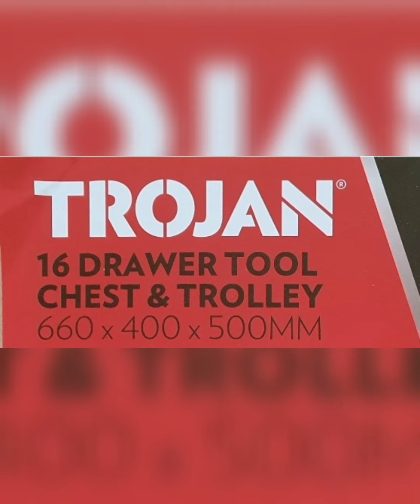Bunnings Tool Chest & Trolley (Bunnings Warehouse), 16 Drawers , $350., Reviewed by Azam Iqbal.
sometimes the Trojan tool box are on sales at bunnings warehouse near the month of June or December.